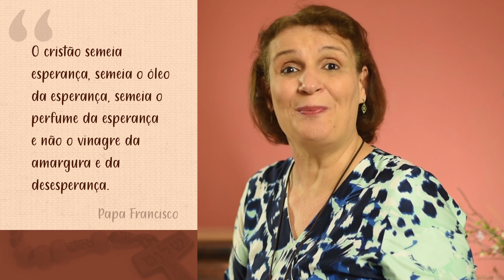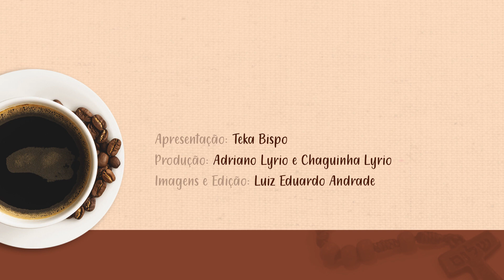Kfé da Manhã com Teka Bispo | Episódio #23 | Tema: Ser semeadores da Esperança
Acompanhe nossa agenda de programação online:

+ Continue conectado com essa programação de paz. Divulgue o centro de evangelização online da Comunidade Shalom em Natal, o Live SHNatal. Todos podem ter acesso gratuito no endereço

+Às 15h rezamos o terço da misericórdia no nosso Instagram @shalomnatal, participe conosco dessa grande campanha de intercessão da comunidade Shalom pedindo a misericórdia de Deus sobre toda a humanidade nesse tempo de pandemia.

+ Não deixe de participar de nossa Santa Missa ao vivo às 18h.

+ Toda terça às 20h, aqui no nosso canal teremos o Seminário de Vida no Espírito Santo, o Só Tenho Hoje, um momento para você ter uma forte experiência com o Amor de Deus.

+ Na quinta-feira às 20h, temos o programa Stay, feito especialmente para você jovem.

+ A evangelização não pode parar! Contribua para que nossa Obra continue alcançando a todos. Faça sua comunhão de bens.
Você pode fazer sua Comunhão de Bens através das contas:

CAIXA:
Ag: 0035 op: 003
C/c: 8211-8

SANTANDER:
Ag: 4667
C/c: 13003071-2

BANCO DO BRASIL:
Ag: 3525-4
C/c: 41141-8

kfedamanhaKfé da Manhã com Teka Bispo | Episódio #23